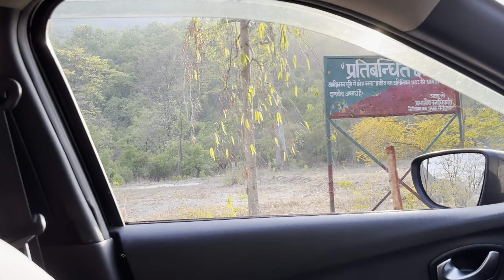फिर दिखा बाघ ‼️Tiger in HMT Factory |Tiger Attack In Khatima - Surai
फिर दिखा बाघ ‼️HMT Factory |Tiger Attack In Khatima - Surai

Wildlifedzone
Deepankar Khulbe
Wildlifedzone

Dhikala Zone
jungle safari
night safari
Dhikala FRH
Tiger territory
बाघों का इलाका
Maneater Tiger
Maneater
Jhirna Zone
Dhela  Zone
Elephant Attack
Wildlife
Into the wild
jungle safari
ranthambore national park
sloth bear
monsoon safari
Sundarkhal
safari timing
WILDLIFEDZONE
wildlifedzone
Leopard Sighting
Leopard With Cubs
Almora
Guldaar
Guldar
Leopards
Corbett Tiger reserve
Rescue Center
Tiger Attack

jim corbett zones
jim corbett national park reviews
pilibhit tiger reserve review

I make video with all permission and rules and regulation . This Channel